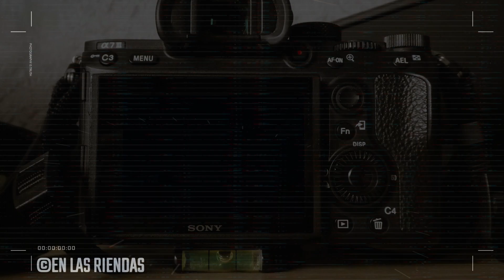ABIERTO EN 100V "EL CUBANO"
CARRIL RANCHO LA LECHUGA
29 DE OCTUBRE 2023